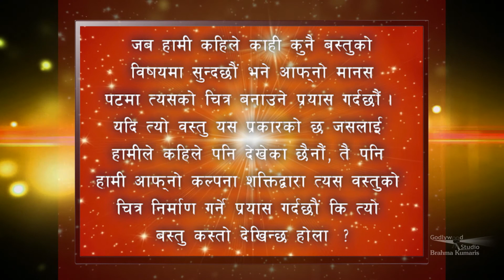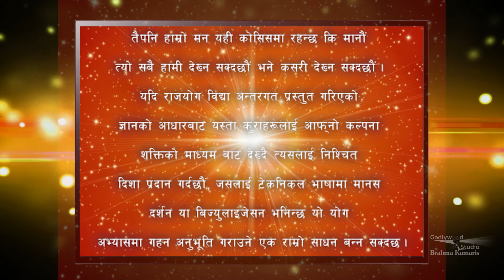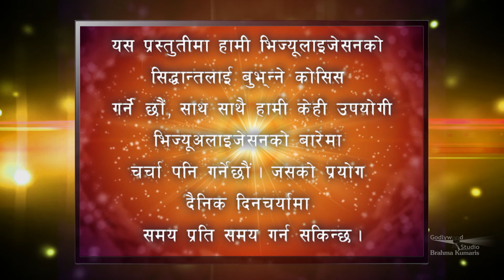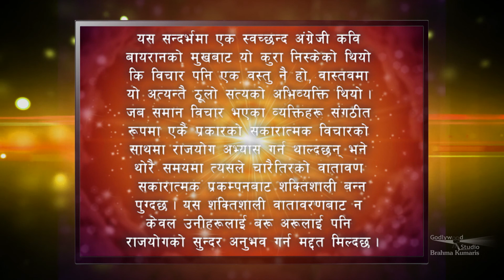Naya Dig Darshan | Ep 97 | Nepali | Brahma Kumaris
Synopsis: A Spiritual series based on the knowledge that releases people from their different kinds of problems and leads them towards the eternity of a healthy and happy living. It also helps to broaden the insight and bring a positive change in lifestyle through

Organizer: Brahmakumaris